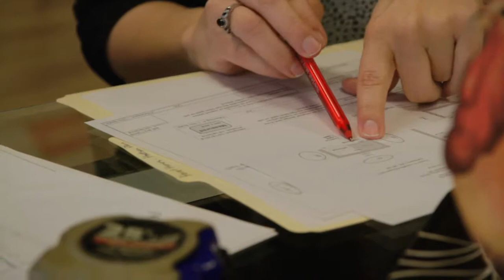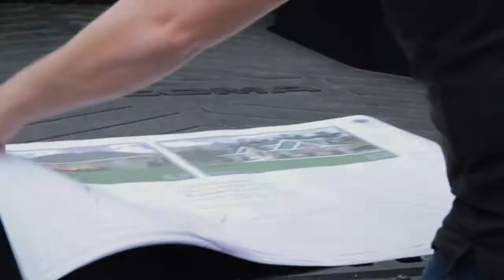Flooring Choices | BuildItRight 020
Build it Right is a web series where we follow along the life of Jonathan Andrews, a builder in Charlotte, North Carolina.  We get to go behind the scenes of his life as a home builder and see the progress of his home building company, Hornet Homes.